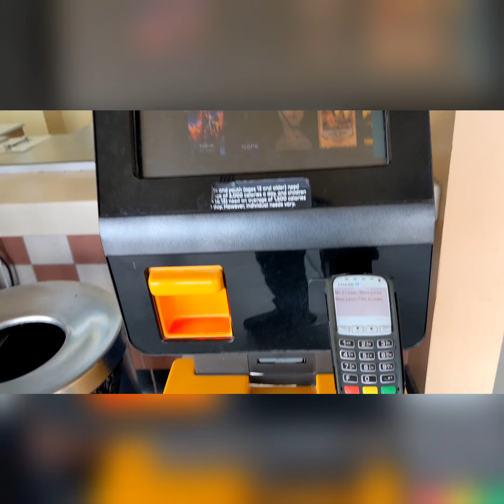Quaid-e-Azam Zindabad - Movie Review - Cineplex Cinema Mississauga